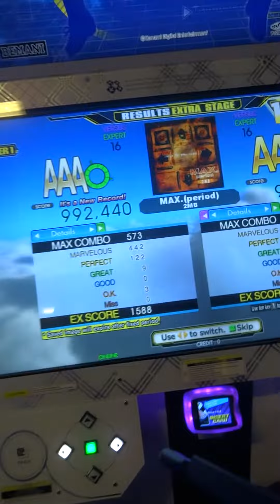DDR A - MAX. (period) [ESP 16] Full Combo AAA! 992k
2nd time AAA'ing this song. For some reason, my MA gets worse on this song each consecutive time I play it lol. It's really difficult to find that Marvelous window.